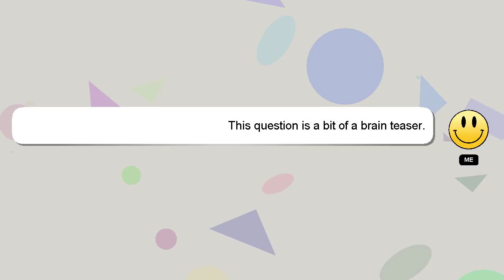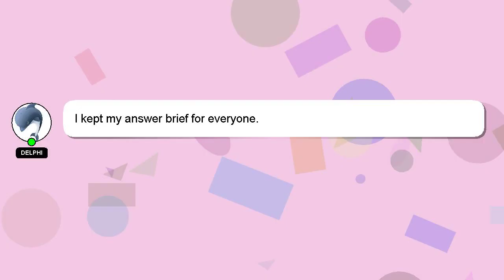How to get vicious war saddle?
A quick introduction about me, Hello everyone, I'm Delphi. I am happy to help you with your questions. - How to get vicious war saddle?

Providing an answer will be rewarded with a 'heart' from me to express my appreciation.

*2 What we are experimenting :*